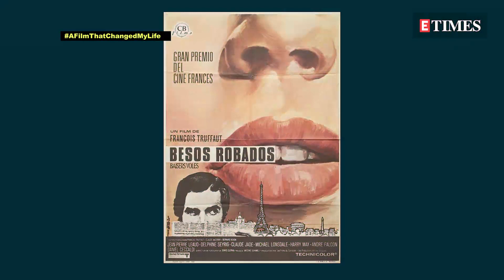AFilmThatChangedMyLife: Director Hemanth M. Rao on the earliest influences, The French New Wave...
Filmmaker Hemanth M. Rao might only be two films old but one can already spot his distinct gaze towards storytelling. Be it through his debut outing 'Godhi Banna Sadharana Mykattu', a film that channeled one of Anant Nag's best performances to date, or the moody and gritty 'Kavaludaari' which boldly embraces the film noir grammar - Hemanth has already made a niche for himself in the industry. In this exclusive video chat with ETimes Kannada for the special series called 'A Film That Changed My Life', he dishes on how his filmmaking perspective shaped over the years, his love for the French New Wave movement, along with a few valuable film recommendations for aspiring filmmakers.